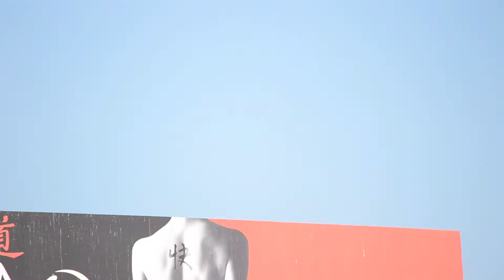All Nippon Airways Boeing 777-200ER [JA716A] Landing At LAX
Delivered- 6/28/06